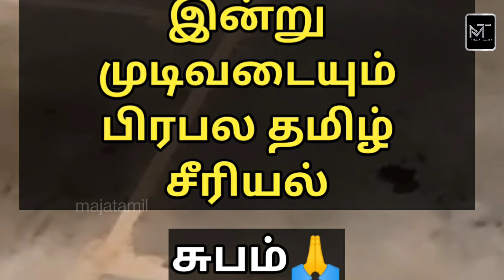இன்று முடிவடையும் பிரபல தமிழ் சீரியல் | சுபம் | Majatamil